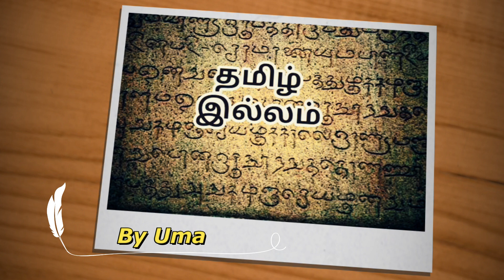1.5 ஏக்கரில் - Farm with Unique sheds for Sale | Chennai - Mamandur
1.5 acre farm land with 3 sheds | Chennai, Mamandur

Janarthanan K
Sirupinayur.
Amutham Farms
(Farm for cattles and birds)

Shed 1: 60x20 Size (1200 Sqft )
              Two Floor Shed
Shed 2: 60 x 20 Size ( 1200 Sqft)
                Two Floor Shed
Shed 3: 1000 Sqft

Price - 70 Lakhs ( Price Negotiable)

Farm Land Amentities:

* CCTV Camera
* Fire Extinguished
* Inverter backup
* Rest Room with Septic Tank
* 12 ft Road Approach for Farm land
* 250 ft Road Frontage
* North Facing with 16ft Main Gate
* 5Km from Chengalpet S.P Office
* Marketing Facility available nearby
* Full Pucca Fencing
* Worker Sheds
* EB Connection
* 10ft Ground Water level

Integrated Farming in Tamil|  Integrated farm chennai, mamandur| duck farm , rabbit Farm, native Dog Farm, Pigeon farm ,
poultry farm , country chicken , kadakanath, asola plant seed tamil , goat Kozhi Valarpu